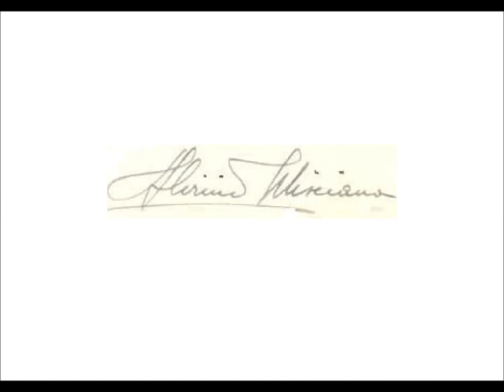ALVINIO MISCIANO - TENORE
alcune immagini del tenore Misciano, del quale ricorre il Centenario della nascita il 30 agosto 2015.
Musica tratta da Il barbiere di Siviglia di G.Paisiello.